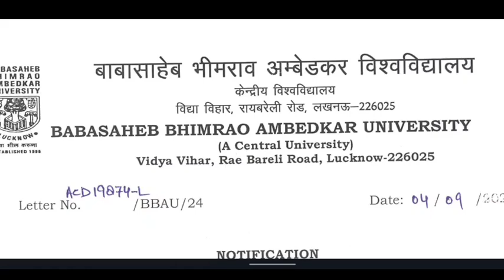BBAU CUET UG Counselling 2024 🤯 | Babasaheb bhimrao ambedkar University CUET,counselling , cut off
"In this video, we will be  talking about cuet ug news today & cuet 2024 update &  university under cuet exam 2024. So watch this video to know more by Kareer Tv | DTU bba admission 2024 | NSUT bba admission 2024 | IGDTU admission 2024 | CUET UG 2024 | Kareer Tv